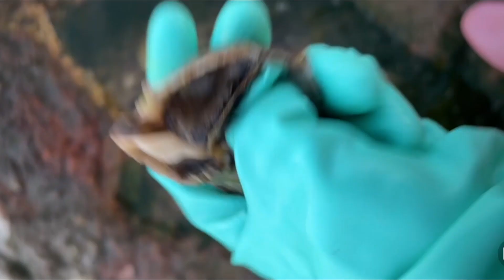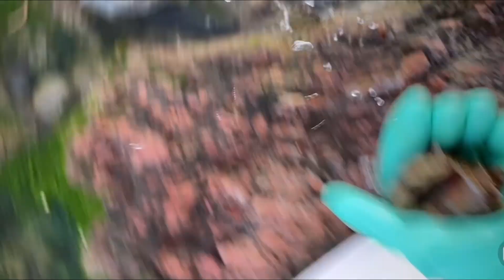Catching octopus, fish, crab and shellfish on the bay | Catching seafood | Coastal foraging.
Coastal foraging. Catching seafood. Fisherman catches the sea. Cooking seafood. Gathering shellfish. Catching crabs. Catching sea cucumber. Relaxing and satisfying videos.